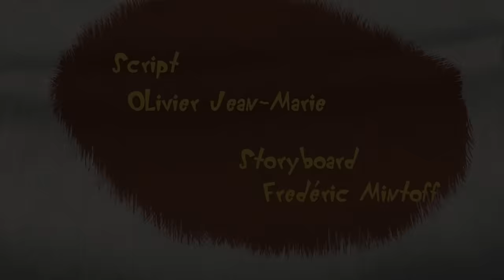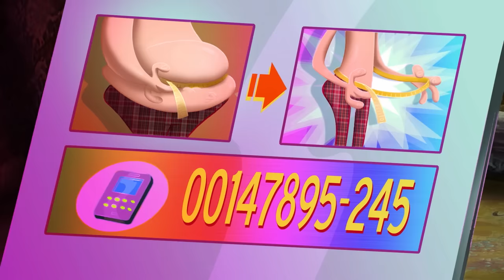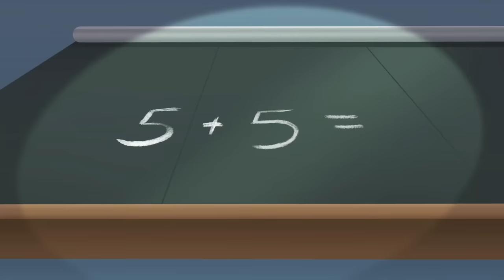Oggy and the Cockroaches - NEW JOB (SEASON 4) BEST CARTOON COLLECTION | New Episodes in HD